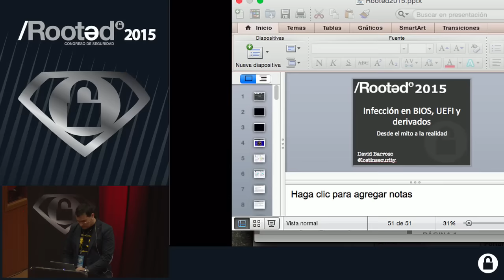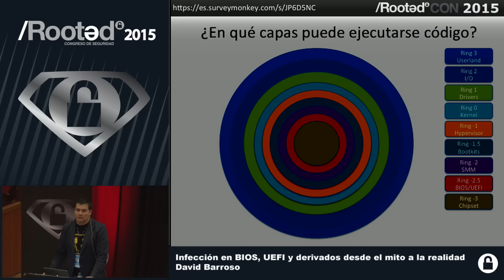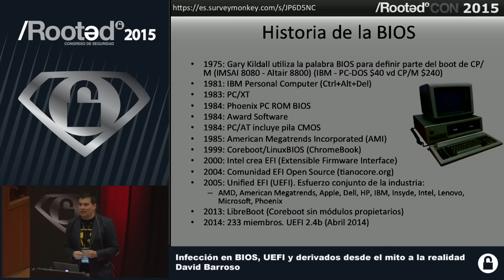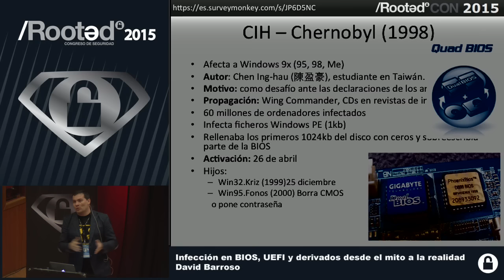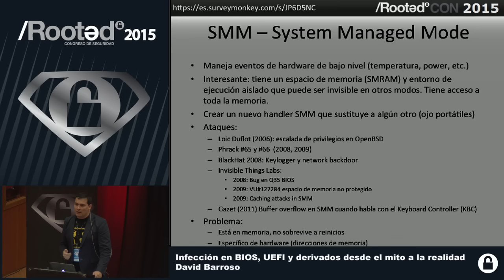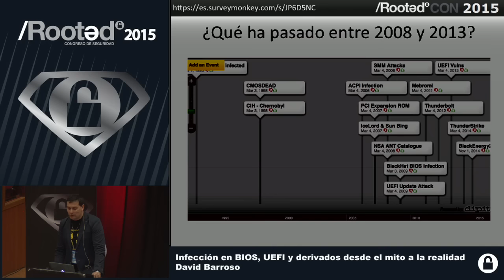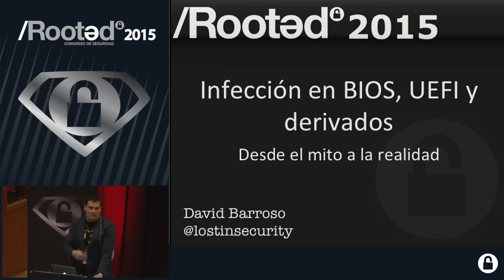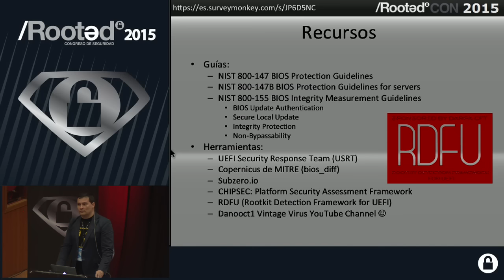David Barroso - Infección en BIOS, UEFI y derivados [Rooted CON 2015 - ESP]